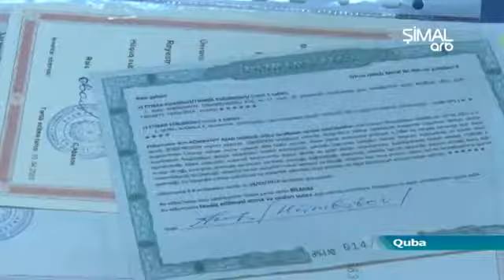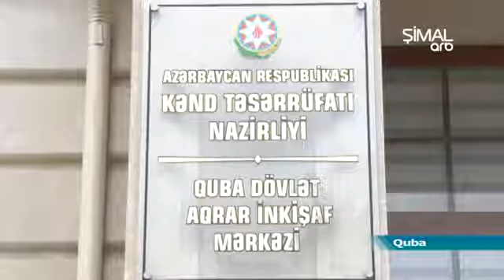2020-ci ildən subsidiyalar Aqrar Subsidiya Şurasının qəbul etdiyi əmsallara uyğun veriləcək-ARB